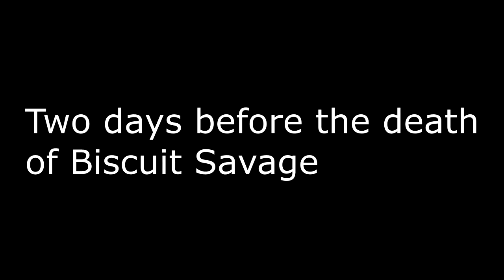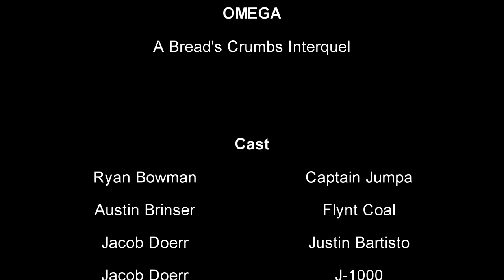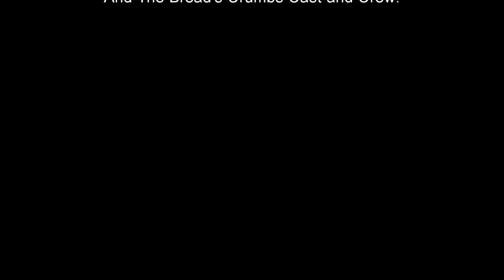Omega - Short Film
Though we initially planned to make only three interquels to Bread's Crumbs 2, cast member Ryan Bowman decided to pitch in and direct a fourth interquel, one which I was actually not involved in making. In the fourth and final Bread's Crumbs 2 interquel, set shortly after the events of the second film, Captain Jumpa and Flynt Coal embark on a search for John Bacchus, who has gone off on his own to find the Crumbs - much to Jumpa's uncertainty. The two attempt to meet up with the mysterious rogue Justin Bartisto, though their plans take a turn for the worst when they are faced with a formidable new adversary. The film stars Ryan Bowman as Captain Jumpa, Austin Brinser as Flynt Coal, and Jacob Doerr as Justin Bartisto and his robotic clone, J-1000. Ryan Bowman also makes a cameo as the robotic clone of Jumpa, Jumpa X.

What makes this film fairly interesting is its cast. Captain Jumpa's involvement in the series has been sporadic, as his role in the second film was fairly small and this helps to build up to his larger part in the third film. This is also the first interquel to feature Flynt Coal, who appeared in the first and second films. And, most of all, this is the second film in the entire series to feature Justin Bartisto, a character last seen in the 2014 interquel "Alias Odium". The film was deemed "insignificant" due to its lack of connection with the rest of the series, primarily due to Jacob not having any further involvement with it until now.